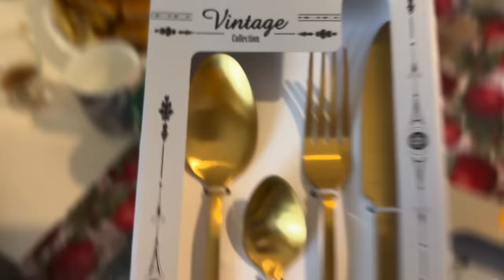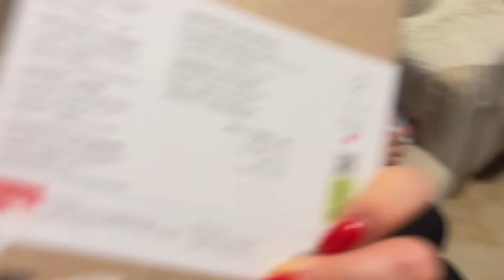BOZIC SA A&N 2024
Info:
Kamere: Nikon D5500, Canon PowerShot G7X mark II,
Sony zv1